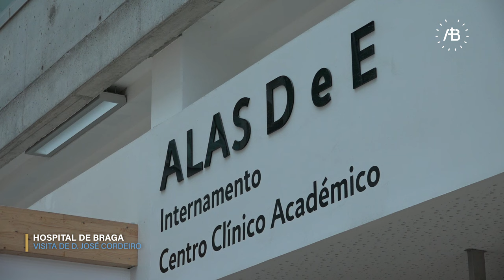D. José Cordeiro visita Hospital de Braga